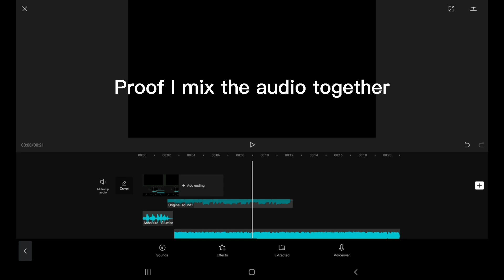slumber party + Rock Mix audios by ✨Me✨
I honestly LOVE THIS ABOUT THE FACT I LOVE ROCK

also screw my sickness my motivation really said "LETS CONTINUE WORKING-"